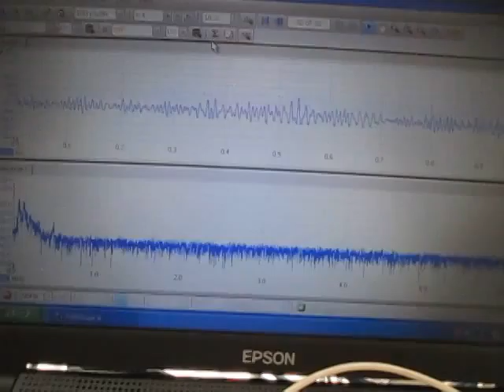超音波‹測定・解析›（超音波テスター） Ultrasound ‹measurement and analysis›